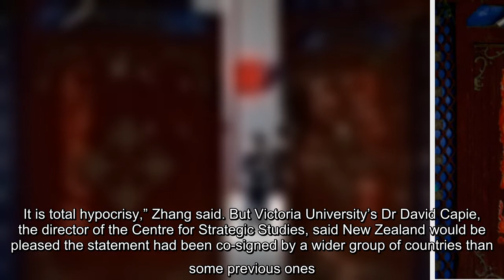New Zealand joins 38 countries in statement criticising China